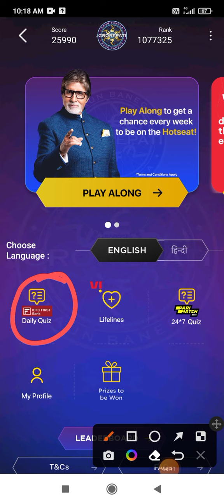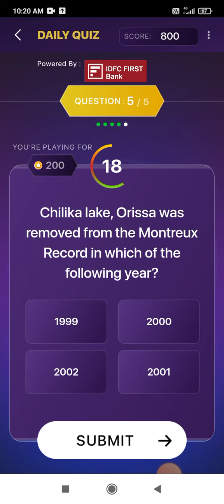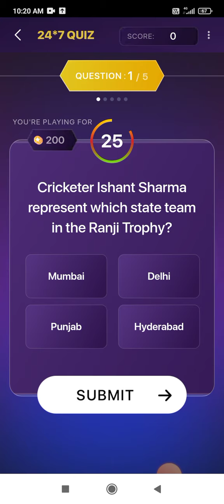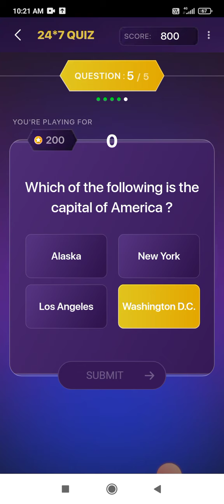KBC Offline Quiz Answers || 24 November 2022 || IDFC Bank Quiz & Pari Match Quiz Answers